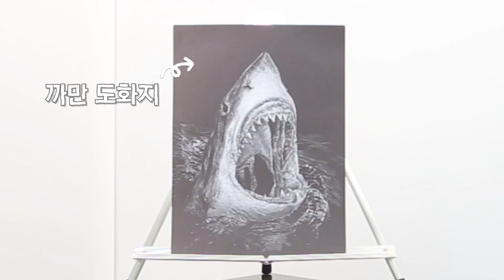검은색 종이에 소묘를? 흑지소묘 그리는법 🖤✨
항상 그려오던 흰 종이가 지겨우셨다면
발상을 전환해 검은색 종이에다가 그림을 그려봅시다!
친절한 희경쌤이 천~천히
차근차근 알려줄게요!🏃🏃